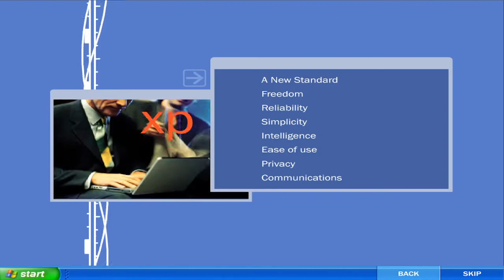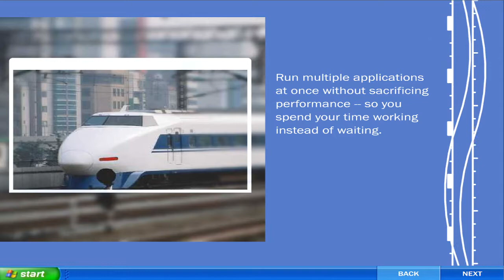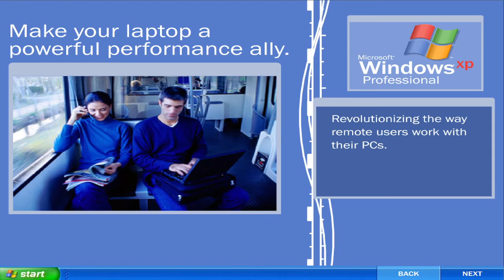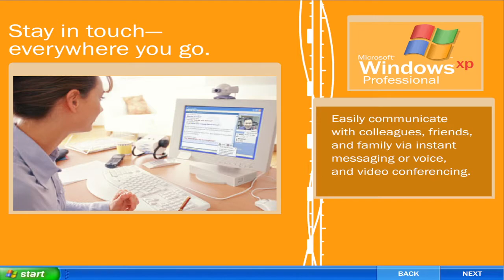Windows XP Professional Overview - Flash Tour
Here's an obscure flash overview tour for Windows XP Professional, in English.